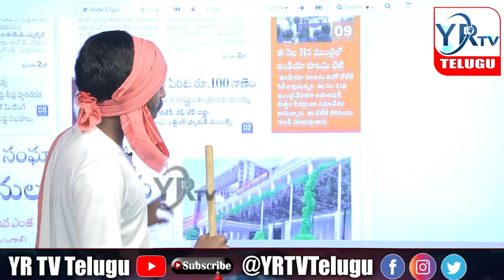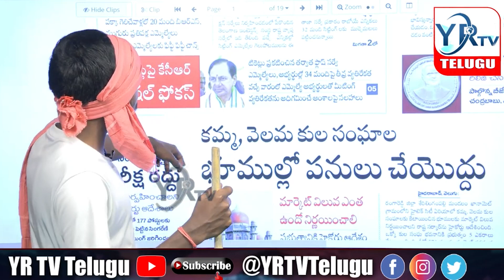34 సీట్లపై కేసీఆర్ స్పెషల్ ఫోకస్..? | YR TV Telugu